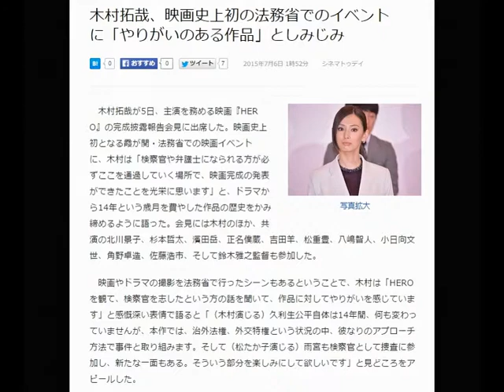木村拓哉、映画史上初の法務省でのイベントに「やりがいのある作品」としみじみ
2015年7月6日 1時52分 シネマトゥデイ

木村拓哉と松たか子の共演に「テレビで見ていた中学生時代にタイムスリップしたみたい」と語った北川景子
写真拡大
　木村拓哉が5日、主演を務める映画『HERO』の完成披露報告会見に出席した。映画史上初となる霞が関・法務省での映画イベントに、木村は「検察官や弁護士になられる方が必ずここを通過していく場所で、映画完成の発表ができたことを光栄に思います」と、ドラマから14年という歳月を費やした作品の歴史をかみ締めるように語った。会見には木村のほか、共演の北川景子、杉本哲太、濱田岳、正名僕蔵、吉田羊、松重豊、八嶋智人、小日向文世、角野卓造、佐藤浩市、そして鈴木雅之監督も参加した。

　映画やドラマの撮影を法務省で行ったシーンもあるということで、木村は「HEROを観て、検察官を志したという方の話を聞いて、作品に対してやりがいを感じています」と感慨深い表情で語ると「（木村演じる）久利生公平自体は14年間、何も変わっていませんが、本作では、治外法権、外交特権という状況の中、彼なりのアプローチ方法で事件と取り組みます。そして（松たか子演じる）雨宮も検察官として捜査に参加し、新たな一面もある。そういう部分を楽しみにして欲しいです」と見どころをアピールした。

　そんな木村と松の共演に、ドラマ版の「シーズン2」から参加した北川は「木村さんと松さんが並んでいる姿を見て『本物のHEROだ』って思い、テレビで見ていた中学生時代にタイムスリップしたみたいでした」と興奮を隠せない様子。さらにドラマ版から時間がたってからの映画撮影にも「（東京地検）城西支部のキャラクターが安定していて、チームの絆の強固さ、いつも変わらない作品の世界観を実感しました」と不変であることが本シリーズの魅力であることを強調した。

　また「チームHERO」に初参加となった佐藤は「出来上がったチームに参加するのは大変なんです」と苦笑いを浮かべると「あまりに緊張してメインのシーンの撮影のとき、アレルギーが出て、顔が試合で打たれたボクサーみたいに腫れてしまったんです」という撮影秘話を披露。木村の知り合いの大学病院を紹介してもらい、撮影を半日休んだだけで事なきを得たとのことだが、佐藤ほどの名優でも、それだけのプレッシャーがある作品であることを表すエピソードだった。

　本作は、高視聴率を記録し社会現象になったテレビドラマ「HERO」の劇場公開版第2弾。ある国の大使館近くの路上で死亡した女性の不審死を巡り、検察と大使館との攻防を描いた壮大な物語。（磯部正和）

映画『HERO』は7月18日より全国東宝系にて公開

引用元
Livedoorニュース